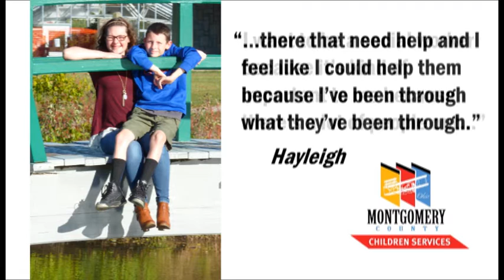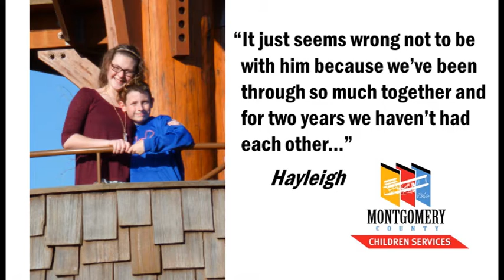Children Are Waiting - Hayleigh and Nathan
It has been two years since siblings Hayleigh, 15, and Nathan, 11, have lived in the same home. Life hasn’t always been easy in separate foster placements, but they have each done their best to enjoy a “normal” childhood.

“He’s always been there for me when I needed him, and he makes me smile,” said Hayleigh. “We’re better together because we bring out the best in each other. It would just be wrong not to be with him (in an adoptive home) because we have been through so much together.”

Hayleigh and Nathan are two of the 80 children who are awaiting their forever families while in the custody of Montgomery County Children Services. MCCS offers mandatory free training for anyone interested in adoption or foster care, whether they are married couples or individuals. The county can also facilitate financial assistance to help those who qualify with the legal costs of adoption.

Along with the need for adoptive families, there are 650 or more children in the Montgomery County foster care system at any given time.

“Domestic violence, substance abuse and other community problems contribute to the number of children in our care, and this issue requires a community solution,” said Jewell Good, Assistant Director for Montgomery County Children Services. ”We need people to step up to bring some stability, love and guidance to these children – either temporarily through foster care or permanently through adoption.”

Both Hayleigh and Nathan enjoy rap and hip hop music. Nathan likes to eat taco salad, pizza and chicken strips, while Hayleigh enjoys mashed potatoes, macaroni and chicken as her favorite foods.  In his free time, Nathan likes to play video games, football and basketball. Hayleigh enjoys running and hanging out at the mall with friends.

Nathan’s favorite subject in school is science. “I want to be a chemist when I grow up,” he said. “I’ve always loved watching when they mix chemicals together and then seeing what happens.”
Hayleigh’s goals result from her experience in foster care. “I want to be a social worker because there are a lot of people out there who need help, and I can help them because I have been through what they are going through,” she said. “As long as you help somebody, that’s all that matters.”

“I need stability for my life because I haven’t had that for a long time,” Hayleigh added. “Family means someone who will never give up on you and loves you enough to tell the truth. It’s someone loving and supporting me in everything I do.”

“Family means having someone you’re not afraid to talk to or share your problems with them,” Nathan said.

For more information on adoption or foster care through Montgomery County Children Services call 224-KIDS (5437).